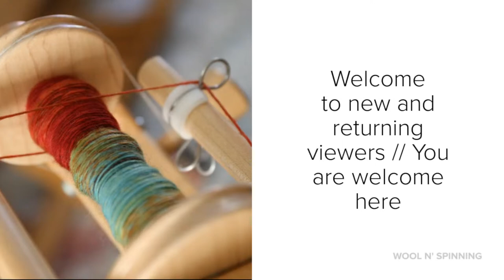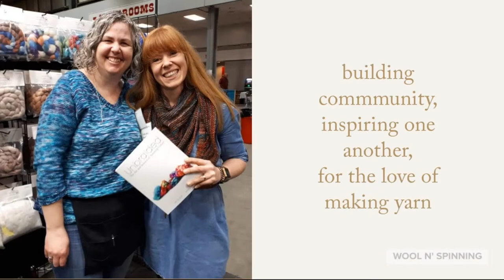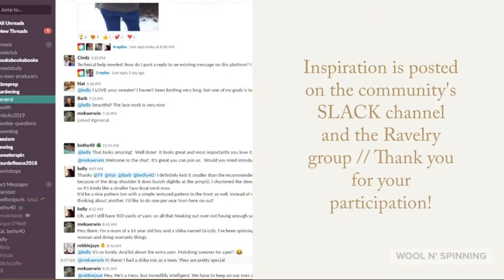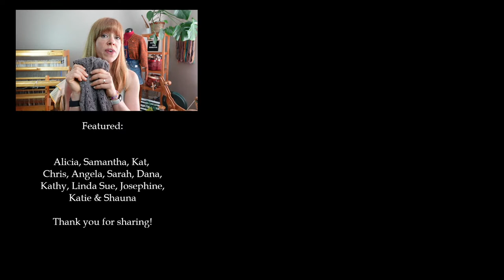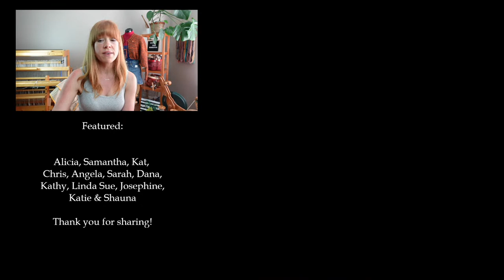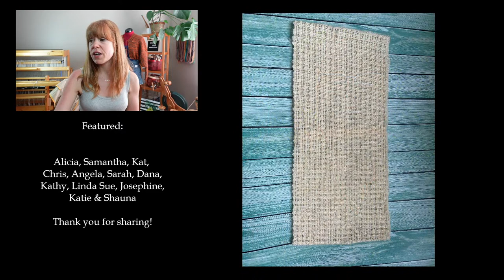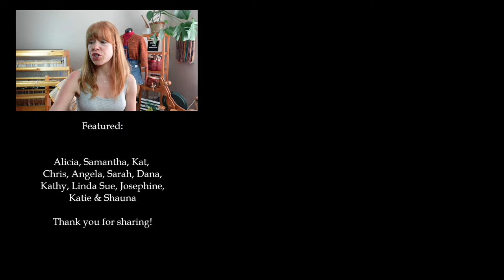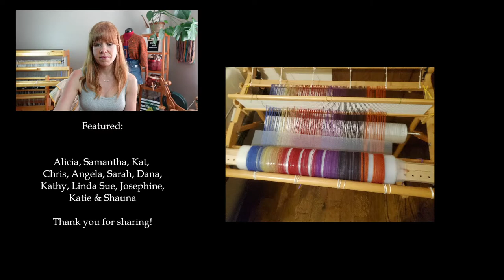WnS Ep. 205: Delving into Spinning Sheep Breeds Kit || Finnish